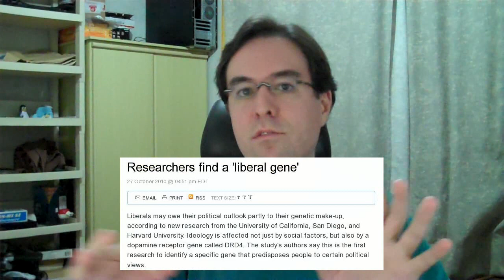Kit anti-homofobia, Ciência e a genética da homossexualidade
Encontrada a marca genética da homossexualidade

Ser gay é uma questão biológica, e não uma escolha, sustenta pesquisa

O cérebro do homem gay é mais similar com o de uma mulher heterossexual segundo um novo estudo realizado na Suécia. Para mulheres esta regra também foi confirmada.

Homossexualidade é uma escolha?

Seis mil escolas públicas devem receber o kit anti-homofobia no 2º semestre

O objetivo do kit é ensinar os estudantes a aceitarem as diferenças e evitar agressões e perseguições a colegas que assumem a homossexualidade.

Chamado de Escola sem Homofobia, o governo federal planeja distribuir, já no segundo semestre, o kit escolar para combater a violência contra gays. O kit será enviado para 6.000 escolas públicas do país.
Dirigido a professores e alunos do ensino médio, em geral com 14 a 18 anos, o material contém vídeos polêmicos, que tratam de transsexualidade, bissexualidade e de namoro gay e lésbico.

O assunto virou foco de polêmica no Congresso Nacional, depois que deputados contrários ao material o apelidaram de "kit gay", argumentando que ele estimularia a prática homossexual entre os adolescentes.